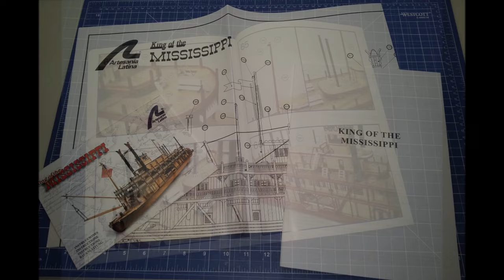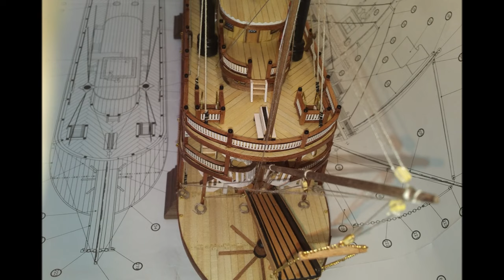KING OF MISSISSIPPI by Artesania Latina-wooden model ship Build Log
This is one of the most beautiful steamboats that sailed in the Mississippi River.
Steamboats played a major role in the 19th-century development of the cities on/near the shores of the Mississippi River by allowing the practical large-scale transport of passengers and freight both up- and down-river.
The "King of the Mississippi" wooden steam boat model by Artesania Latina reminds me of Mark Twain's book "The Adventures of Tom Sawyer" .
4THECRAFT